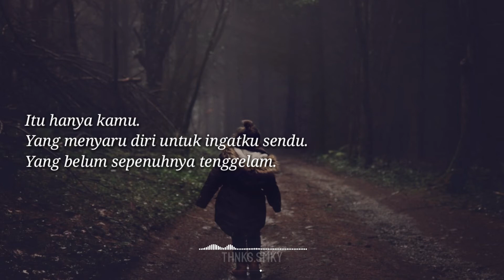KABUT - Titi Sanaria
== AUDIO BUKAN UNTUK DIGUNAKAN KEMBALI ==

Note :
Jika pihak terkait merasa keberatan dengan konten video saya, anda bisa menghubungi saya melalui Email, Facebook, Twitter, atau Instagram. Agar kami menghapus videonya.

*** Channel ini hanya untuk hiburan saja dan tidak ada unsur mencari keuntungan pribadi ***